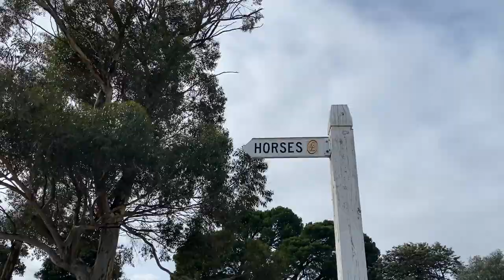HIKE VICTORIA DAY 1 VLOG | Climate Change Awareness for Australian Conservation Foundation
Hello everyone! This month, I am undertaking a hiking challenge to raise funds for the Australian Conservation Foundation. Every dollar will go towards their efforts to act on climate change to preserve the beautiful Australian environment and its animals which I am so deeply passionate about! Our planet needs our help so we need to ACT NOW before it's too late!

Hello, I'm Danielle Murnane, a content creator, passionate traveller and wellness enthusiast from Melbourne, Australia.

I recently relocated home to Melbourne after spending the past five years travelling the world and living abroad, working for Emirates Airlines and Qatar Airways in the Middle East.

I hope you enjoy my content as much as I love to create it.